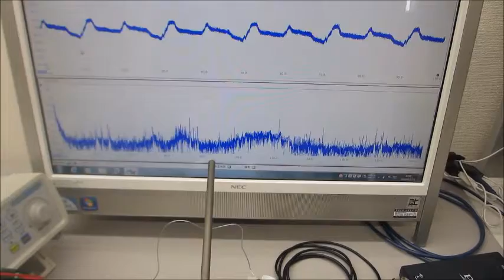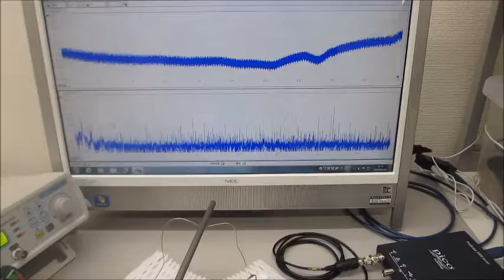超音波システム（音圧測定解析、発振制御）